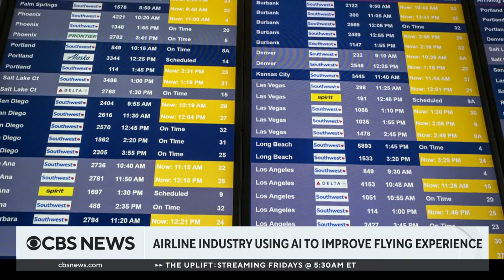How airlines can use artificial intelligence to improve flying experiences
Artificial intelligence can help pilots avoid severe weather to improve flying experiences, researchers say. Amy McGovern, the director of the National Science Foundation's institute for research on trustworthy AI in weather, climate and coastal oceanography at the University of Oklahoma, joins CBS News to discuss how.